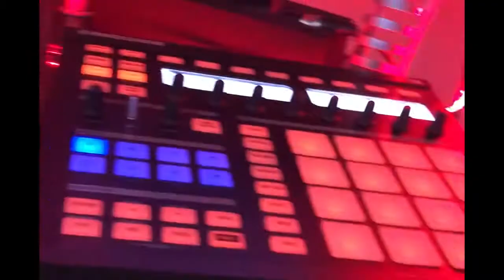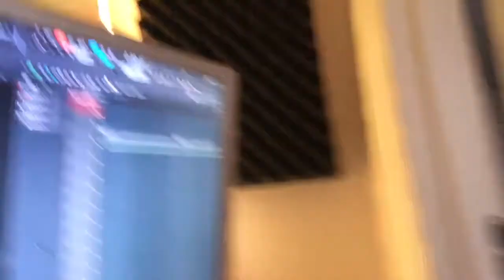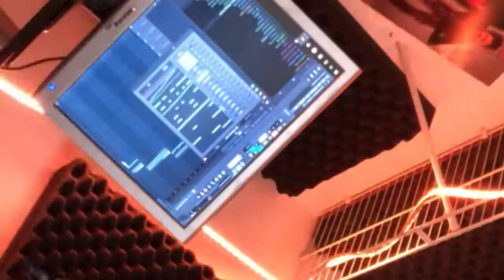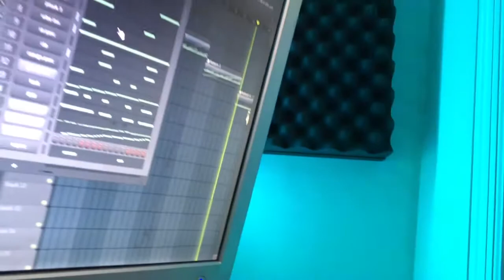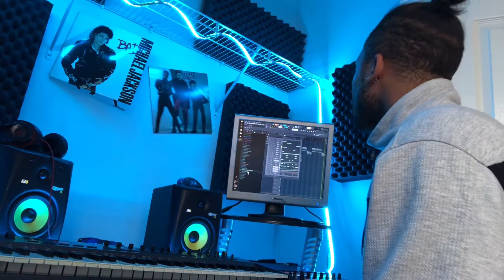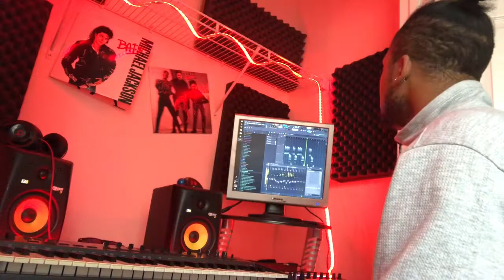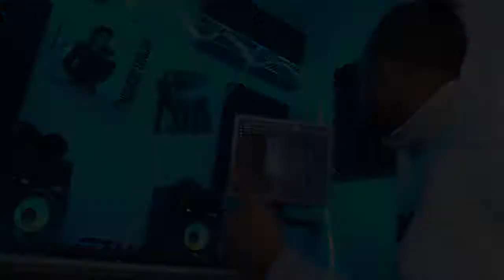How I Made This Beat / Skate Bravo Quick Session - "Dances with Wolves"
SkateBravo.com

SkateBravo.com